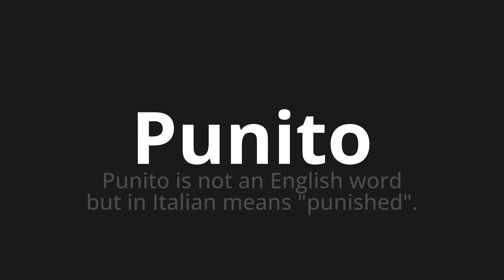How to pronounce Punito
Master the Pronunciation of 'Punito Which means punished' - which means : Punished is not an English word but in Italian means "Punished". 📝 with @PizzaPronunciation 🎓🗣️ - [Your Guide to Italian]

Learn to pronounce 'Punito' perfectly in Italian with our easy and engaging tutorial by @PizzaPronunciation! 📖📽️ In this comprehensive video, we provide you with native speaker examples 🗣️👂 and phonetic breakdowns 🎵 to ensure you get the pronunciation just right.

How to say Punished in Italian